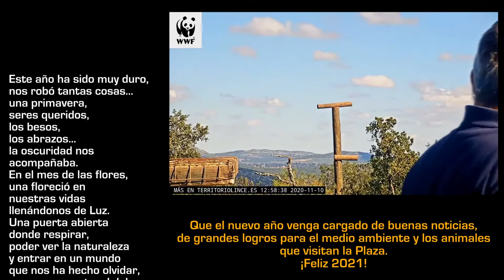Gracias, Territorio Lince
Vídeo basado en imágenes propiedad de WWF a través de la iniciativa Territorio Lince en su canal de Youtube "wwftv";